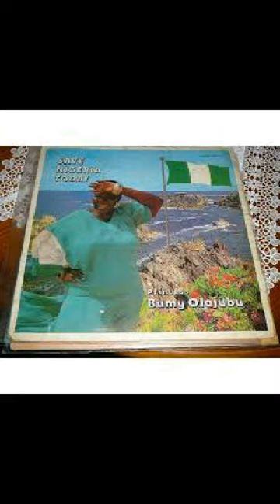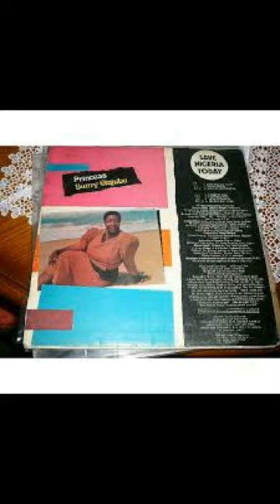Princess bunmi olajubu bata mi adun ko ko ka and eko dara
from one of Nigerians finest songstress the late princess bunmi olajubu of blessed memory..enjoy these great classic ..